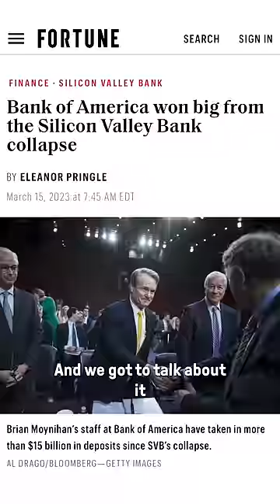Why Are Banks Suddenly Failing?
My next video is live on Nebula NOW! It's about the miracle of how humans mapped Antarctica.